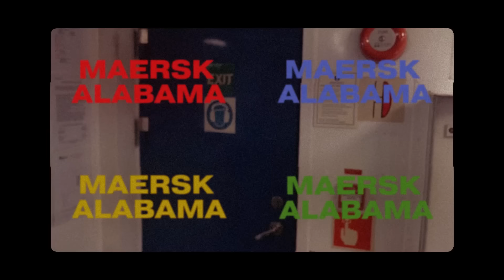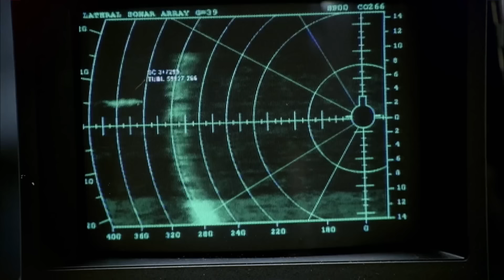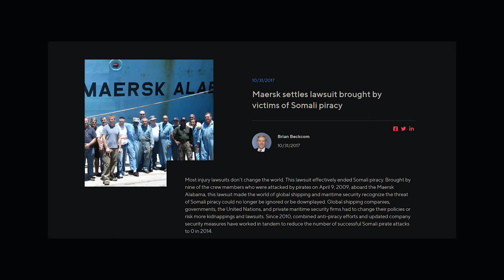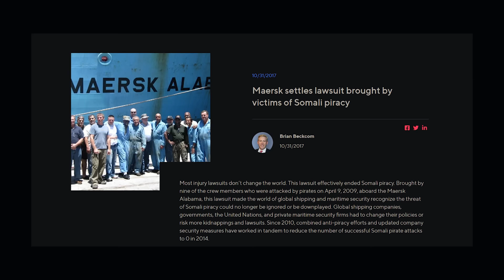KAPTEN KAPAL SOTOY DIBAJAK SOMALIA, FILMNYA JUGA BOHONGAN